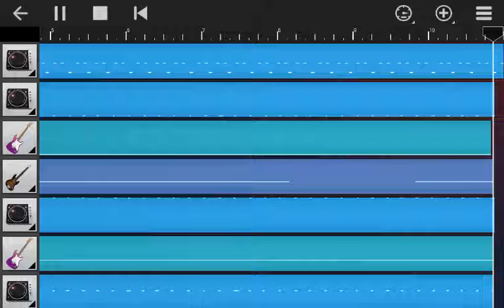I made my own short song.